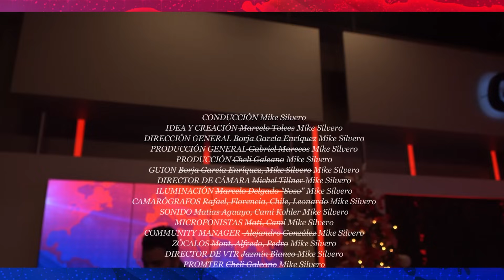Silvero ✔ habla de Uruguay, Navidades Frustradas y Huelgas Portuarias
Una huelga en el puerto de Montevideo supuso que unos 9.000 contenedores paraguayos estén demorados ⛴️, esperando a que todo se solucione. Y, claro, se acerca Navidad 🎄🎅, y en esos contenedores están muchos productos que vamos a necesitar, y que no llegan, causando pérdidas millonarias. Hermanos uruguayos, ¿Por qué nos hacen esto? 🤔 Son el Guay bueno, esto deberían poder solucionarlo. @mikeotr te trae su versión personalísima de todo este kilombo.